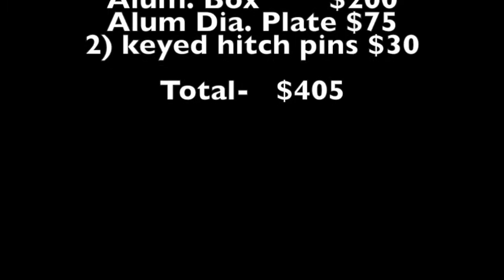Build a RV/Camper Hitch Carrier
Dave Builds a Hitch Carrier with a mini "porch" for a Truck Camper, for around $400!   ( $1200 retail value)